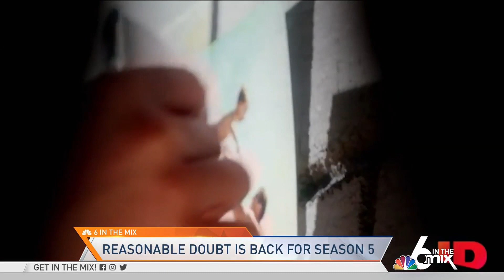Reasonable Doubt Is Back for Season 5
NBC 6 in the Mix’s Johanna Gomez speaks to retired homicide detective Chris Anderson and criminal defense attorney Fatima Silva about the hit series “Reasonable Doubt” coming back for a fifth season